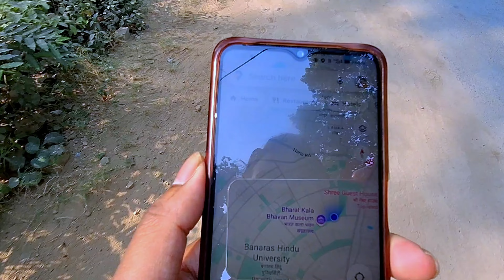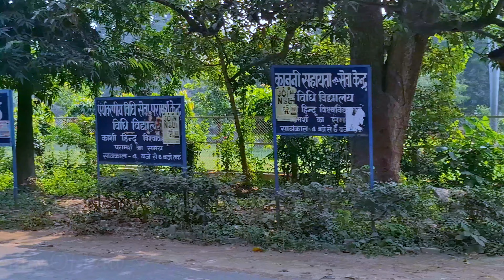A day In Banaras 😍|| Banaras Hindu University Campus Tour 2024||BHU UG Admission 2024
Banaras Hindu University is a collegiate, central, and research university located in Varanasi, Uttar Pradesh, India, and founded in 1916. The university incorporated the Central Hindu College, founded by Indian Home Rule-leaguer and Theosophist, Annie Besant in 1898.

बनारस हिंदू विश्वविद्यालय भारत के उत्तर प्रदेश के वाराणसी में स्थित एक कॉलेजिएट, केंद्रीय और अनुसंधान विश्वविद्यालय है, और 1916 में स्थापित किया गया था। विश्वविद्यालय में सेंट्रल हिंदू कॉलेज शामिल था, जिसकी स्थापना 1898 में भारतीय होम रूल-लीग और थियोसोफिस्ट, एनी बेसेंट ने की थी।

Searching Keyword
A new campus bhu tour
new bhu campus tour 2024
bhu university
bhu university campus
bhu university entrance exam 2024
bhu undertaking form kaise bhare
bhu university me adimission kaise le
banaras hindu university campus tour 2024